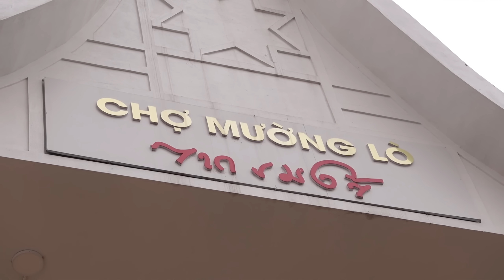🇻🇳 ชนบทเวียดนาม นี่หรือคือ? ถิ่นกำเนิดคนไทดำ ที่ใช้คำตระกูลไท | NINE RIDER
🇻🇳 ชนบทเวียดนาม นี่หรือคือ? ถิ่นกำเนิดคนไทดำ ที่ใช้คำคำตระกูลไท | NINE RIDER

"ลายบรรเลง : ลมพัดพร้าว เมดเล่ย์ 1 ชม.เต็ม"
บรรเลงพิณ : ทองเบส ทับถนน
พิณ : ทองเบส ทับถนน
แคน : หมอแคนบาส
image : P-Sasin Tipchai
เรียบเรียง : ทองเบส ทับถนน
ห้องบันทึกเสียง : บ้านทับถนน Studio